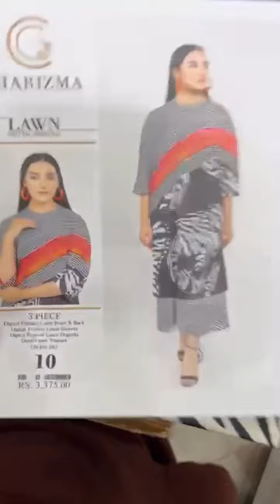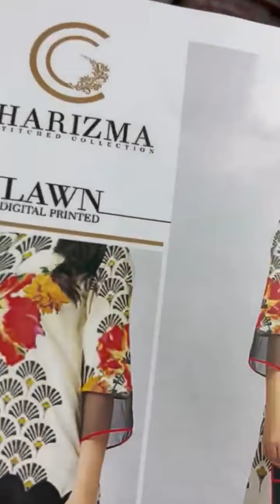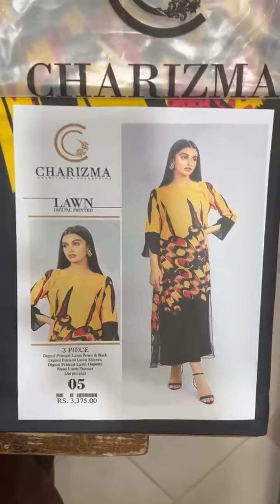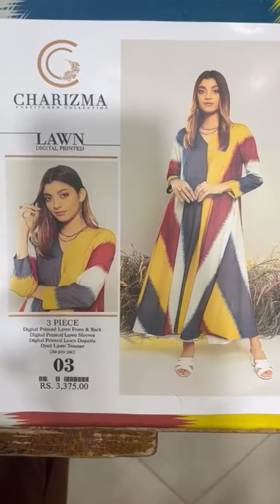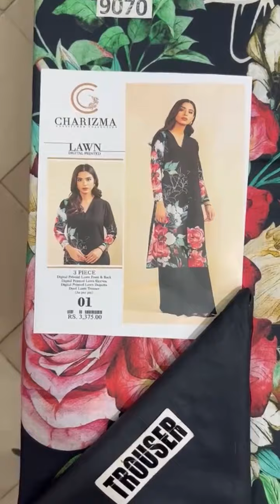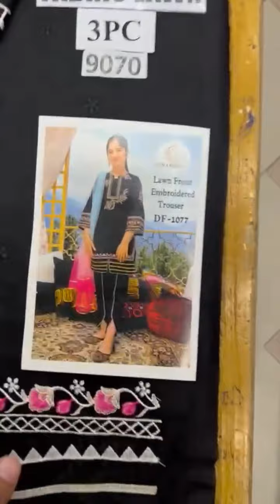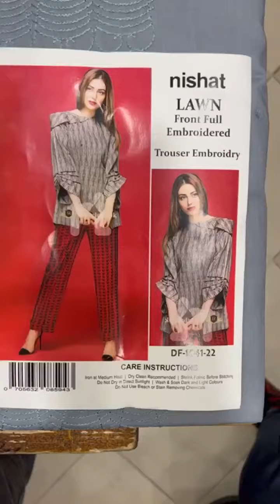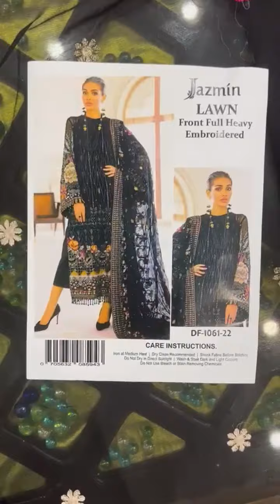charizma digital print vol || charizma kids box and new Designs